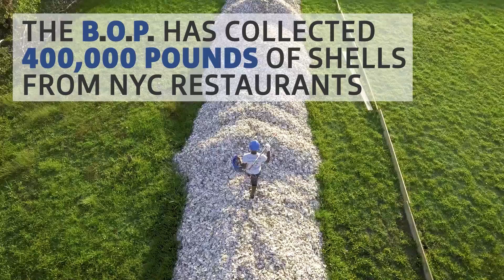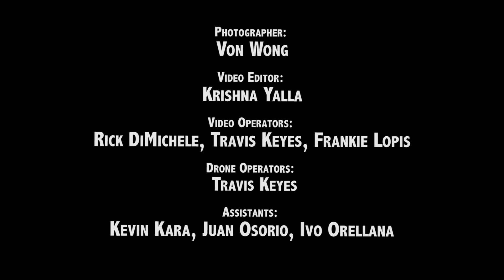These kids are growing One Billion Oysters!!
I went to photograph a group of kids that are trying to put a billion oysters in the Hudson river to restore it's underwater ecosystem. They work so hard, with so little credit and I wanted to capture heroic portraits of their efforts! See the photos

Credits:

Photography: Von Wong
Video Editor: Krishna Yalla
Motion Graphics: Cross Media International
Drone operator: Travis Keyes,
Video Camera operators: Rick DiMichele, Travis Keyes, Frankie Lopis
Assistants: Kevin Kara, Juan Osorio, Ivo Orellana
Special thanks: Billion Oyster Project, NY Harbor School, Nauticam, Science Sandbox